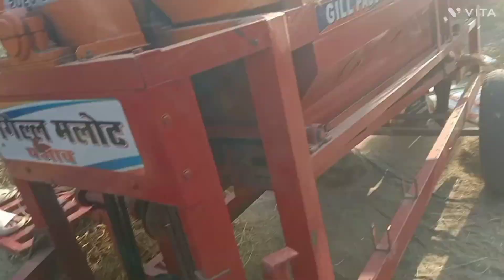after collecting the paddy from the paddy field.👍👍❤️